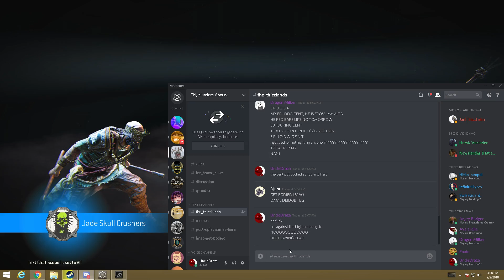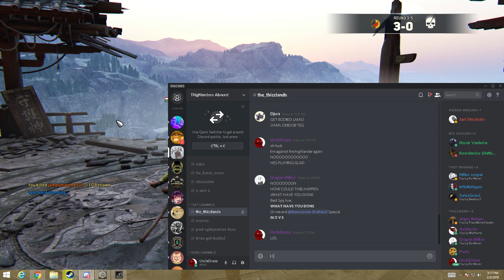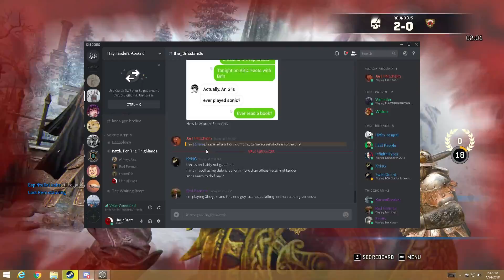Turtle Tournies, the Ultimate Underdog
Sorry that this is kinda filler content, I wanted to put these tournament snapshots that I manage to get. I didn't want to fiddle around with shadowplay during the whole thing because I was afraid it might freeze my computer and/or cause me to lag. I'm a little dry on shitpost idea atm, but new stuff will be coming eventually.